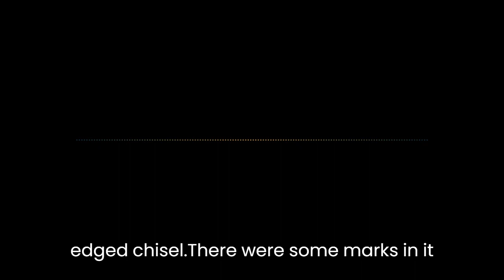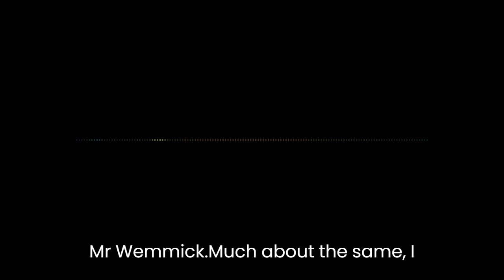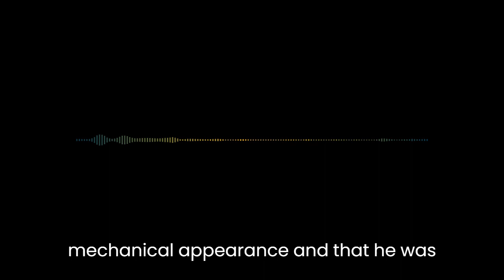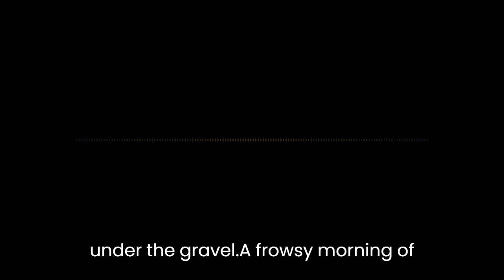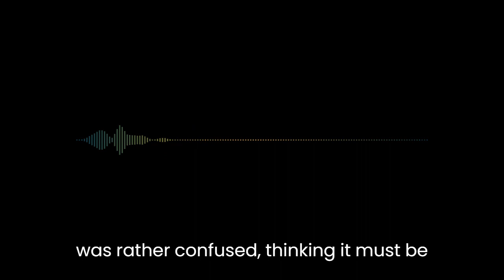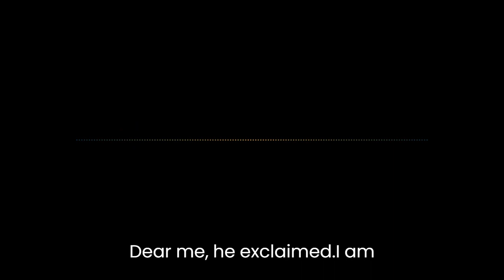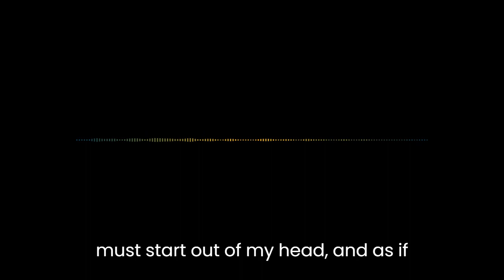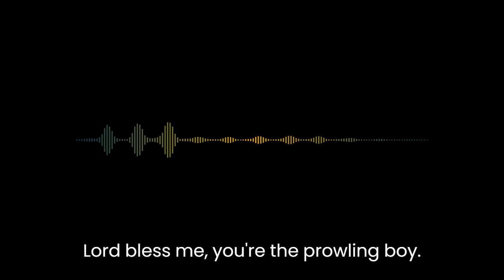Great Expectations - Chapter 21 Audiobook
Chapter XXI of Great Expectations by Charles Dickens.

Classic book read aloud with text to follow.

Audiobook for GCSE and A-Level curriculum